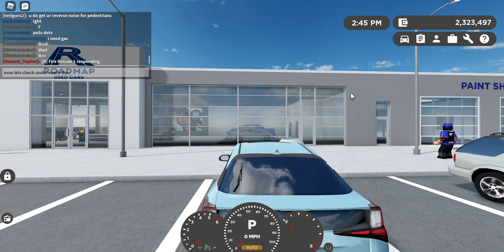2021 Toyota Prius XLE In depth tour and test drive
This is the video about the 2021 Toyota Prius XLE In depth tour and test drive